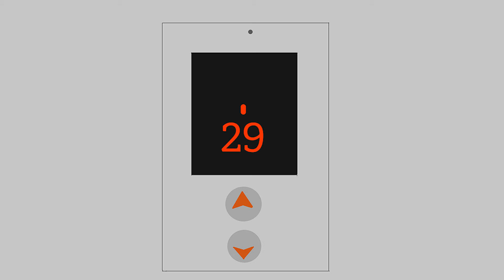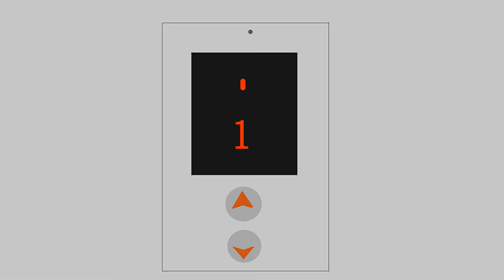엘레베이터 방구 사건 [병맛더빙/웃긴영상]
병맛더빙 뚜식이 오늘의 주제는 엘레베이터 방구 사건 입니다:)
늘 재미있는 영상 많이 올리겠습니다:)
응원해주시는 댓글 너무나도 감사드려요:)